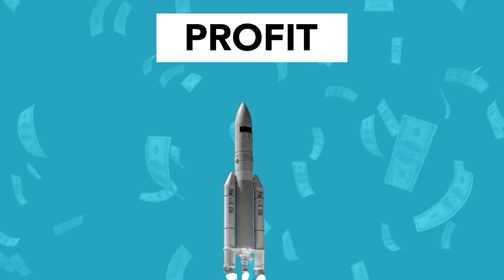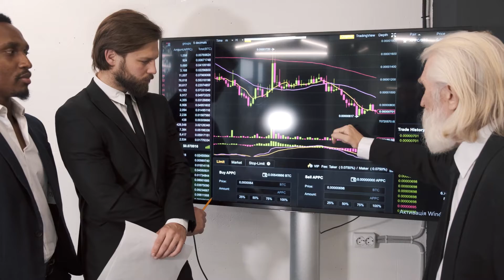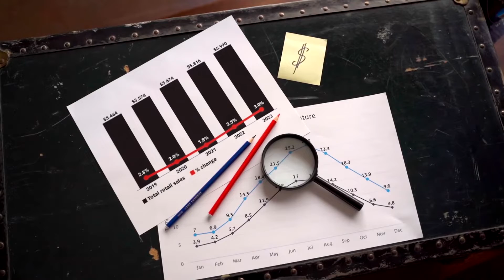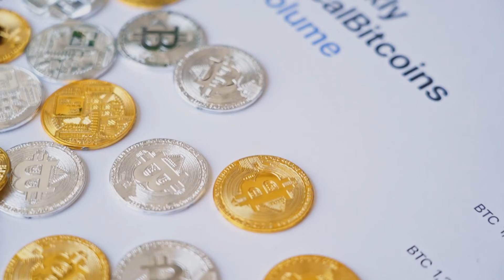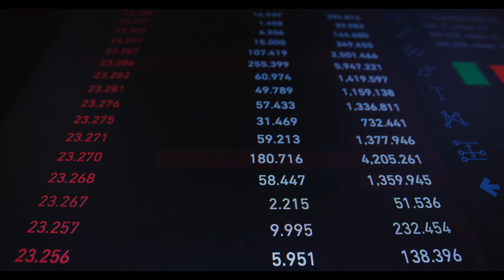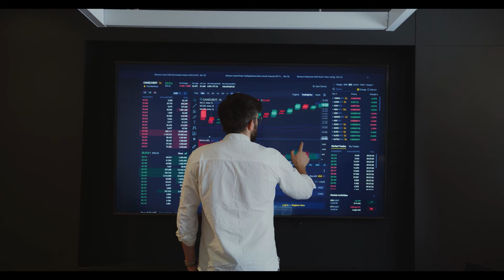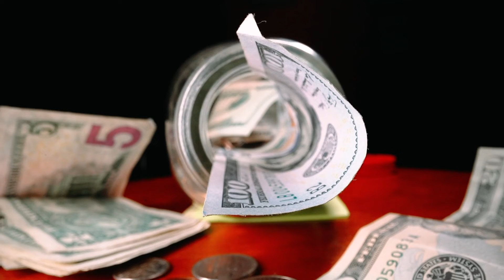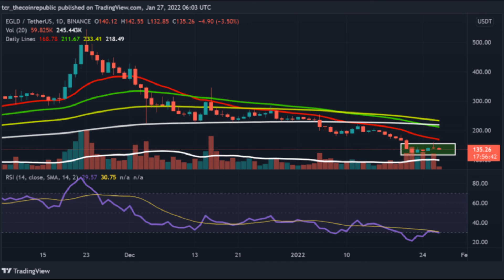Elrond Price Analysis, Will EGLD Crypto Price Break The Threshold Of $200 In 2022?Elrondprice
Elrond Price Analysis: Will EGLD Crypto Price Break The Threshold Of $200 In 2022?
EGLD coin price is currently seeing a consolidated trend and can soon see a new high in the future. Meanwhile, the asset is down by more than 5% in the intraday session.
Elrond price technical indicators suggest they are currently favouring the bears. Meanwhile, EGLD/BTC pair is down by more than 1.3%
Why Invest In EGLD Crypto?
EGLD crypto price is currently in a consolidated mode which may stay in the zone on the off chance that the asset may not move any further. Elrond has been on a plunge of over 5% and is currently staying close to the value of $135. The asset has a ROI of 300%, which helped different monetary patrons and people before and can do likewise later on. Elrond network has extraordinary exchange speed which has recognized them from their rivals. EGLD sees itself as a centre for this new web advancement of this period. Its insightful arrangements execution stage has a speed of 15,000 trades each second, six-second inactivity, and a $0.001 trade cost which is way quicker than some other convention. One can place an asset in the resource according to their prerequisites and requirements.

The market cap of the EGLD alongside the crypto positioning has seen a slip and can before long see another high later on. The volume of the coin can likewise see a solid potential gain flood and can move to another high. Volume to market cap proportion of the Elrond hints towards a drawback force in cost.

EGLD Crypto Price Technical Indicators Are Favoring The Bears
EGLD coin price is currently seeing a consolidated trend in the chart and can soon move to a new high in the future. Meanwhile, the coin price is currently in a consolidated trend on the daily chart. The upside momentum of Elrond may face a halt near $180. Meanwhile, the support of the coin can be found near $100. The price is currently trading in between its crucial moving average and can soon see a breakout to a new high. The 100MA line is near $209, making it a crucial region near the price. If the price of the coin crosses above a significant region, then a strong momentum can be seen. EGLD/BTC pair can also see a strong move in the future
Conclusion
EGLD coin price is currently in a consolidated trend and can soon see a strong move in the future. The EGLD/BTC pair can also reach a new high in the future.
Technical Levels
Major Support: $100

Major Resistance: $170